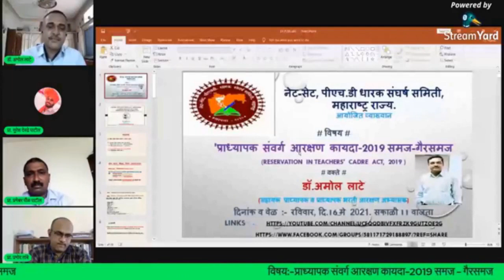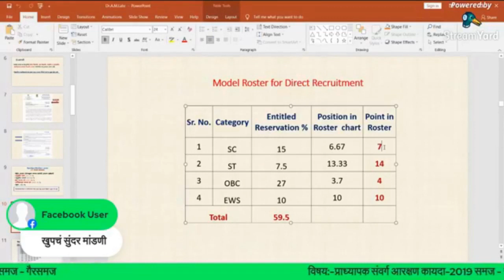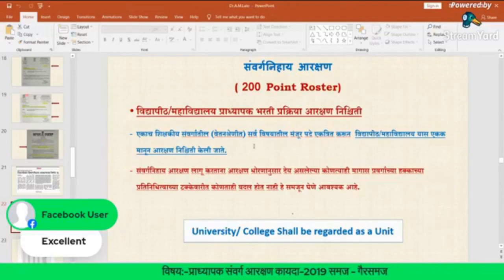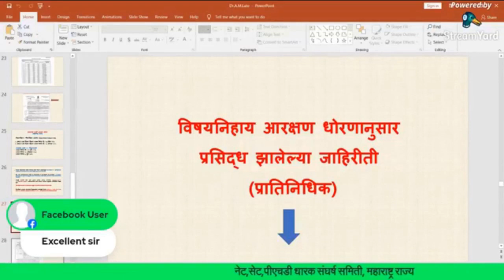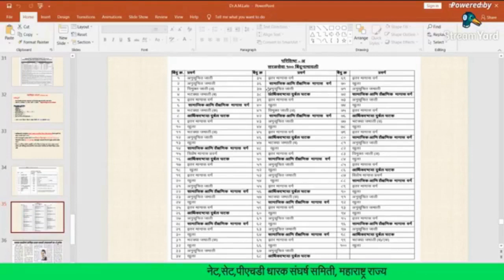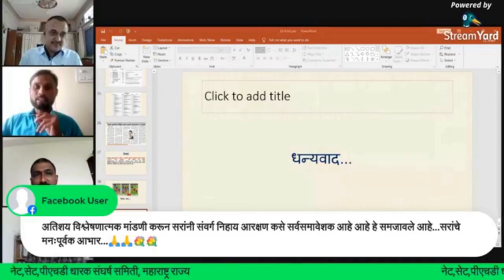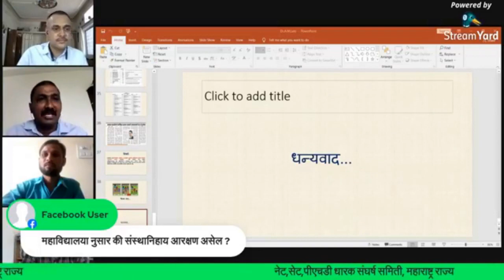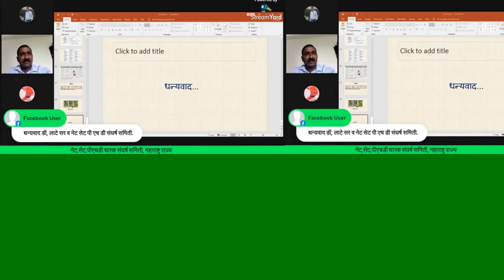प्राध्यापक संवर्ग आरक्षण कायदा २०१९: समज - गैरसमज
The video explain the Reservation in Teachers' Cadre Act-2019.
It covers the 13 point, 200 point and 100 point roster system in university/college teachers recruitment.